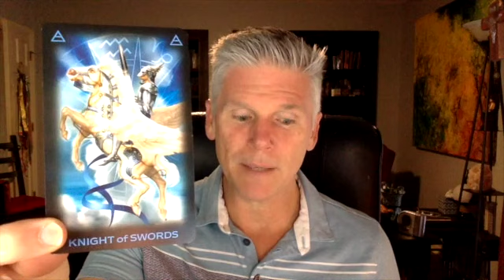Mitchell Osborn's March 2 - 8, 2020 Energy Forecast